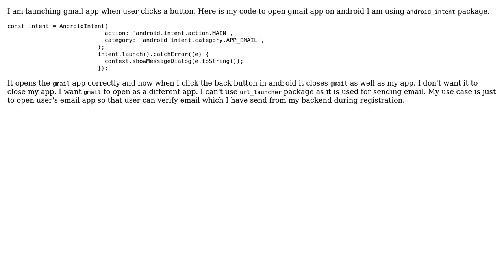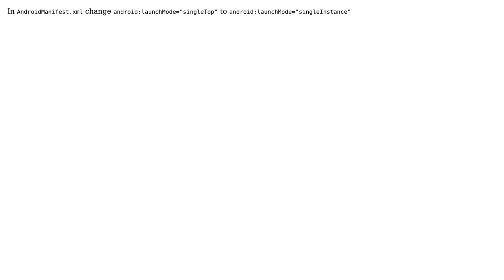Launching an app via intent and then pressing back button closes the parent app as well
With thanks & praise to God, and with thanks to the many people who have made this project possible! | Content (except music & images) licensed under CC BY-SA | Music | Images & others | With thanks to user Sam Chen user Pritish and the Stack Exchange Network Trademarks are property of their respective owners. You are responsible for your own actions.